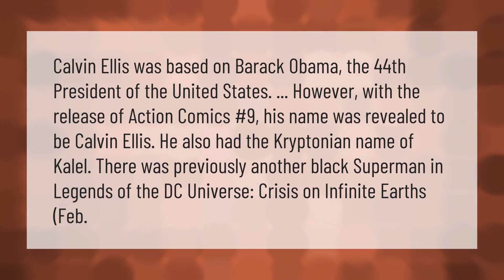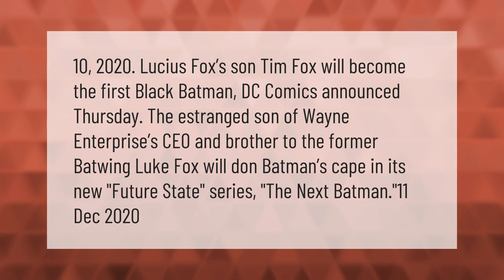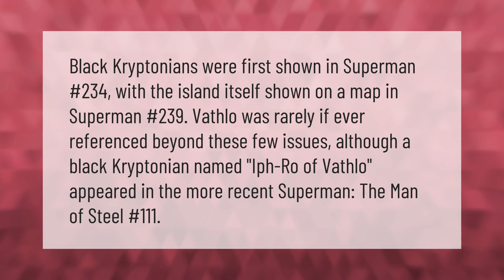Is there a black Superman?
00:00 - Is there a black Superman?
00:43 - Is there a black Batman?
01:17 - What is the evil Superman called?
01:50 - Are there any black kryptonians?

Laura S. Harris (2021, March 20.) Is there a black Superman?
    AskAbout.video/articles/Is-there-a-black-Superman-232538